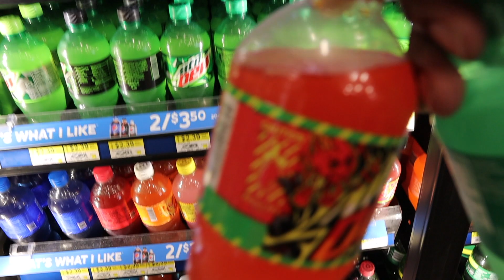Can We CHUG an ENTIRE SODA Without Burping.... 🤣🫧| Tiktok Challenge